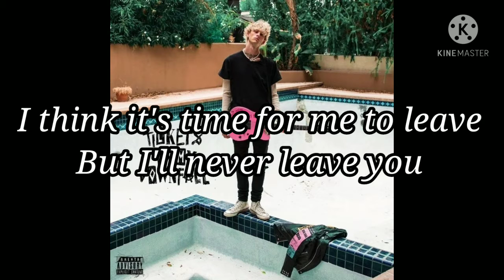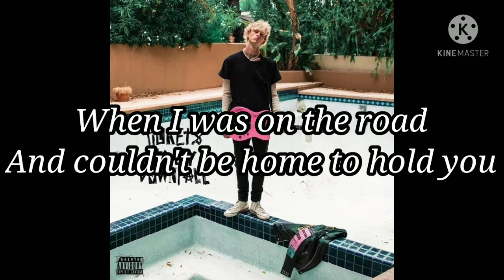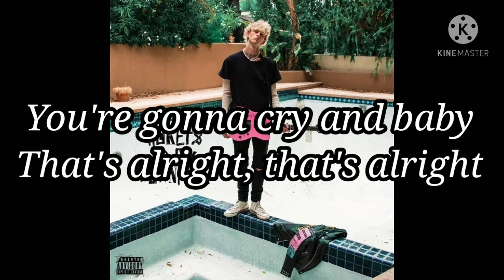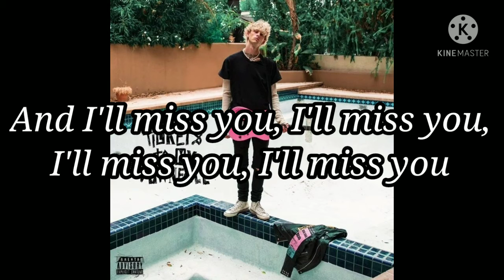Machine Gun Kelly - play this when I'm gone(Vocal cover with lyrics)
New cover!! Fucking 1 month and noun video. Maybe you wait this video or not wait, I don't know. Enjoy🖤🖤